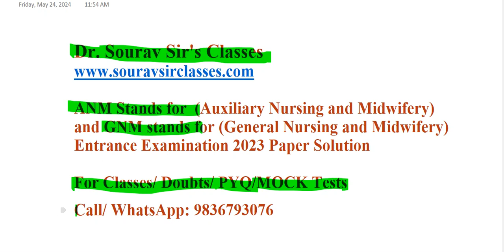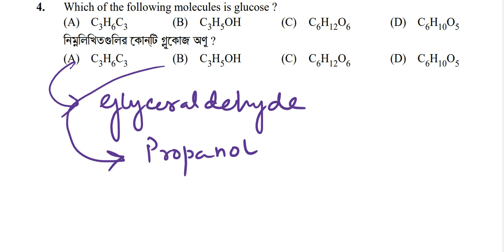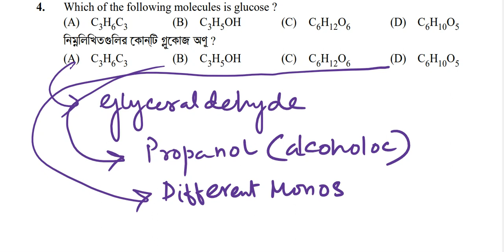ANM GNM Biology Q4:Expert Strategy & Clear Solution For Exam Victory Dive into Expert Guidance Today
Welcome to SOURAV SIR'S CLASSES, your trusted companion on the journey to mastering ANM GNM Biology! Are you ready to transform your exam preparation experience and emerge victorious in your exams? Look no further! In this comprehensive video, we embark on an in-depth exploration of Question 4 in ANM GNM Biology, offering expert strategies and clear solutions to equip you for success.

At SOURAV SIR'S CLASSES, excellence is not just a goal; it's our commitment to every student who walks through our doors. With years of experience and a passion for teaching, we have earned a reputation for delivering top-notch coaching that caters to the diverse needs of our students.

Our dedicated team of instructors comprises seasoned professionals with extensive expertise in ANM GNM Biology. They bring a wealth of knowledge and insights to the table, ensuring that every aspect of the subject is covered comprehensively. From fundamental concepts to advanced topics, we leave no stone unturned in our quest to empower you with the skills and knowledge needed to excel in your exams.

But our commitment to your success goes beyond mere content delivery. At SOURAV SIR'S CLASSES, we prioritize understanding over rote learning. Our teaching methodology is rooted in the belief that true mastery comes from a deep comprehension of the subject matter. That's why we take the time to break down complex concepts, provide real-world examples, and encourage active participation in the learning process.

In this video, we focus specifically on Question 4 of ANM GNM Biology, dissecting it with precision and offering expert strategies to tackle it effectively. Whether you're grappling with difficult concepts or seeking clarity on exam format and structure, we've got you covered. Our comprehensive approach ensures that you not only understand the material but also develop the critical thinking skills needed to succeed in your exams.

Worried about time management or exam anxiety? Don't be! Our experienced instructors share valuable tips and techniques to help you stay calm, focused, and confident during your exams. From time-saving strategies to stress-reducing techniques, we equip you with the tools you need to perform at your best on exam day.

But don't just take our word for it – join the thousands of students who have benefitted from our expert guidance and support. Whether you're a beginner looking to build a strong foundation or a seasoned student aiming for top scores, SOURAV SIR'S CLASSES has something to offer you.

Join us today and take the first step towards unlocking your full potential in ANM GNM Biology!

Time Stamp :

0:00 - Introduction
0:30 - Overview of ANM GNM Biology Question 4
1:15 - Explanation of Key Concepts
3:00 - Expert Strategy Discussion
4:30 - Step-by-Step Solutions
6:00 - Tips for Exam Success
6:45 - Conclusion & Call to Action